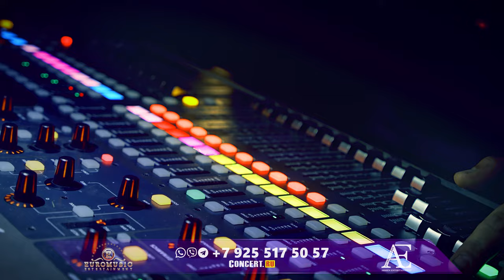ARMENCHIK LIVE IN CONCERT ROLIK MOSCOW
ПРОДЮСЕРСКИЙ ЦЕНТР «EUROMUSIC» и «ARMEN ENTERAINMENT»
представляют:
Москва, 10 марта, Концертный зал «LIVE АРЕНА»
Его любят миллионы,
Невероятное количество полюбившихся хитов!
Сотни аншлагов по всему миру,
Самый  долгожданный сольный концерт популярнейшего певца армянской эстрады - Арменчика.
Это будет самый яркий и незабываемый шоу-концерт.
Киловатты звука, море света, тысячи спецэффектов,
потрясающая атмосфера праздника и множество сюрпризов!
Прозвучат всеми любимые хиты!
Не упустите шанс стать частью легендарного события!
Ведется телевизионная съемка.